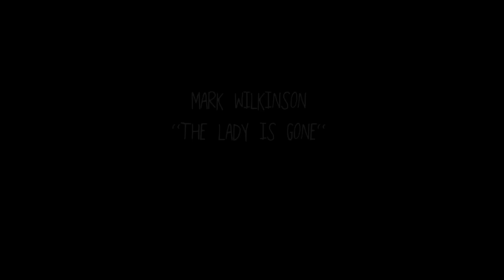Mark Wilkinson - The Lady Is Gone